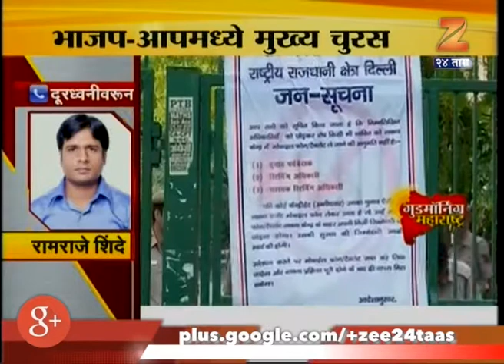Rule Of BJP On Three Mahanagar Palika